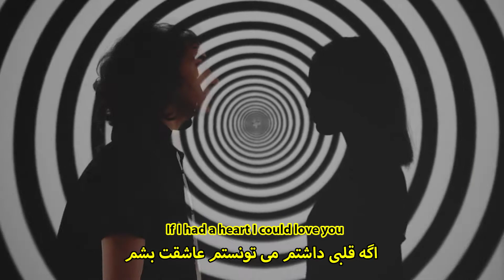VIKINGS - If I Had a Heart (Fever Ray) Cover By Dariush Meshkin (Rock Version)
چون بیشتر میخواهم...
هدف اشاره ای بود به خواسته های انسانِ سیری ناپذیر که در هر زمینه ای بیشتر و بیشتر میخواهد ، از ثروت و قدرت که بسیار موجب کشور گشایی ، قتل و غارت بوده گرفته تا عشق ، سلامتی ، حتی آگاهی معنوی و...
موسیقی اثر فیوِر رِی هست که در سریال وایکیگنز هم استفاده شده و از طرف مرگ سخن میگوید که بیشتر و بیشتر میخواهد و نه قلبی دارد و نه صدایی...که من با تنظیم راک تقدیمتون کردم
ممنون از همراهی بهنام عزیز در تصویر برداری